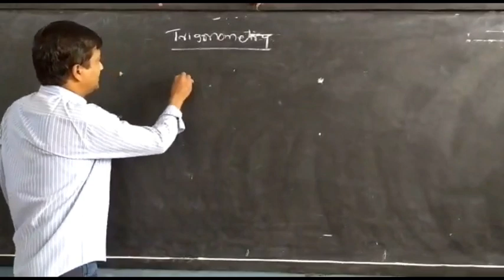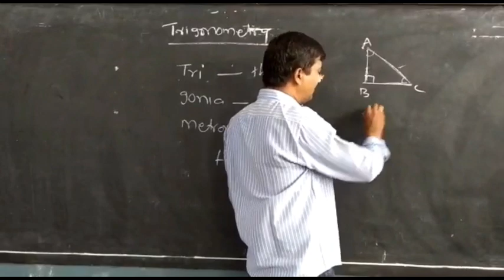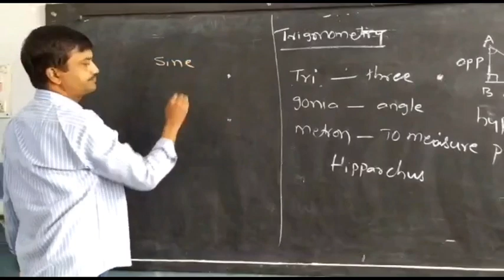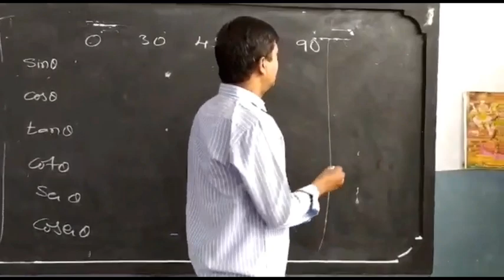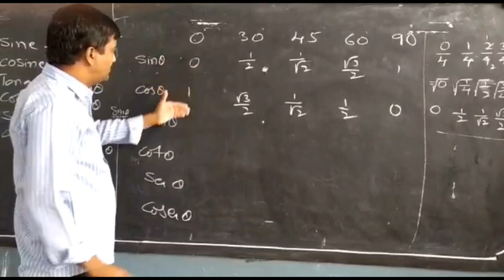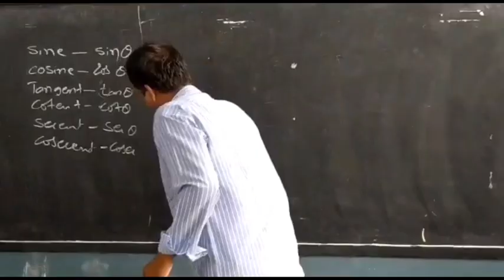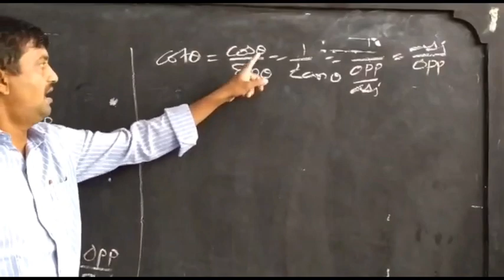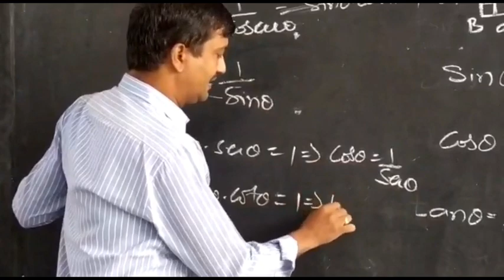Trigonometry, class -10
In this video it was discussed important formulae and table of trigonometry